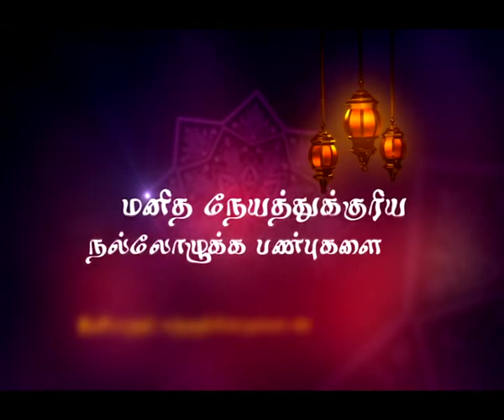Eid Mubarak - Tamil 02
Sri Lanka Telecom wishes Eid Mubarak to all!